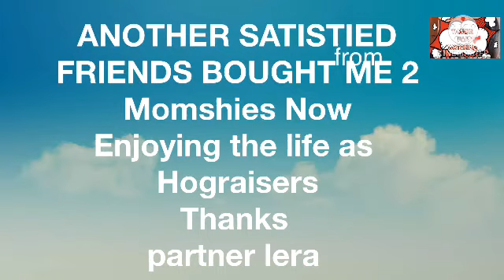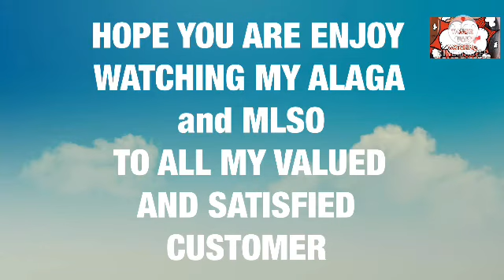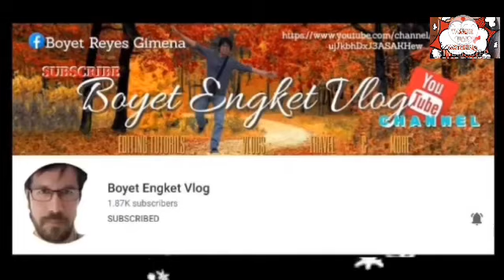FLEXING MY SATISFIED CUSTOMER